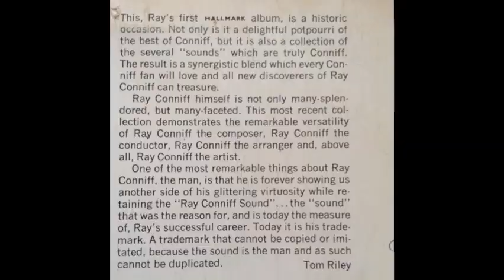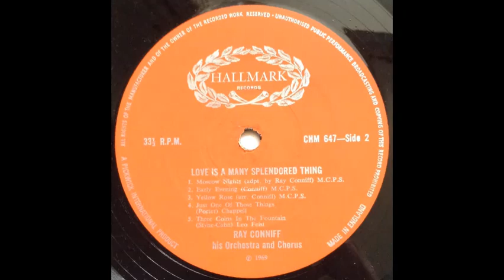Ray Conniff, His Orchestra & Chorus - Love Is A Many-Splendored Thing [1969]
Track 1, of 10, from the 1969 album "Love Is a Many-Splendored Thing".